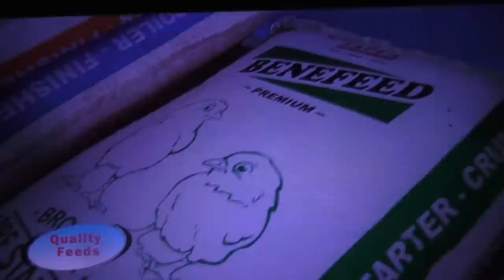Tui Nû thlitfim Video avangin Ramri-a Duty Sipai zuk SUSPEND-a maw le!😡